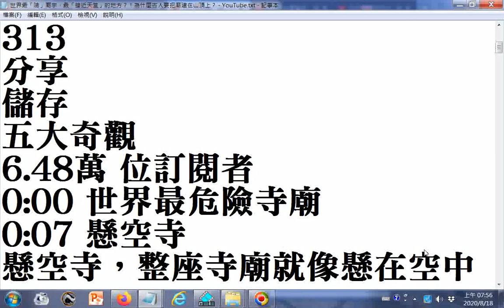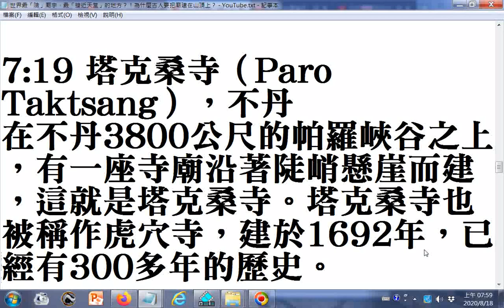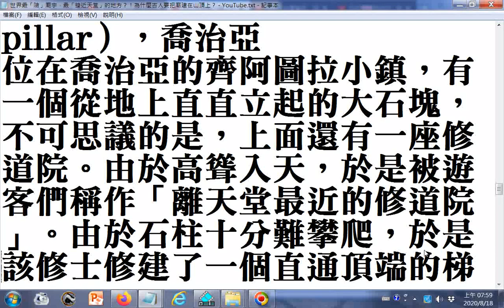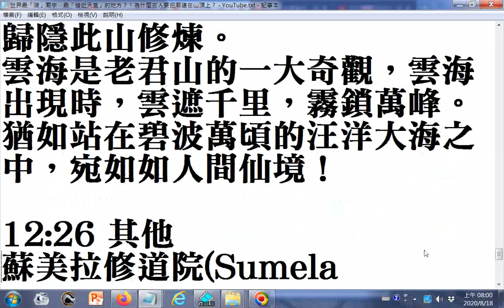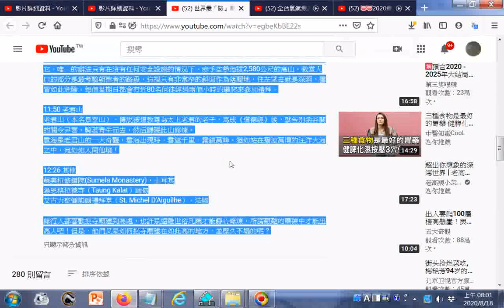世界最「險」廟宇，最「接近天堂」的地方？！為什麼古人要把廟建在山頂上？@五大奇觀